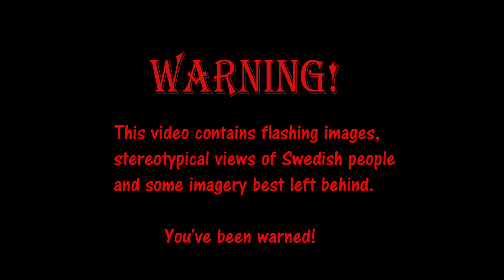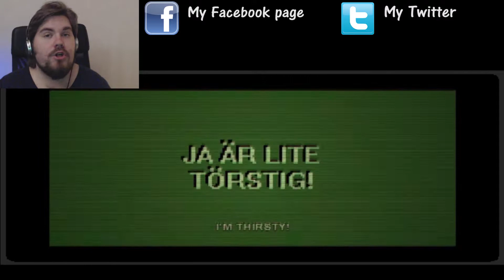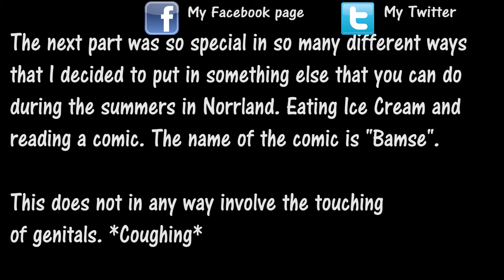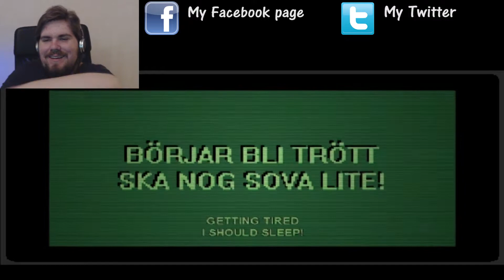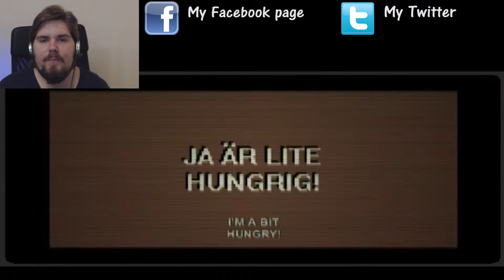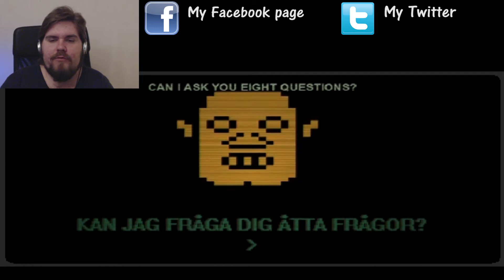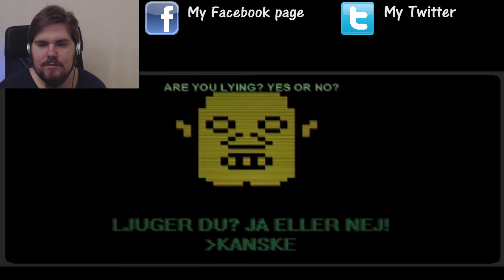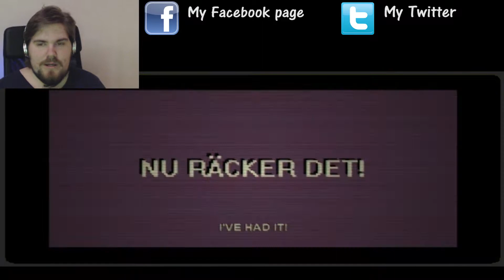Norrland - A Swedish Game About Swedish Stuff - PART 1 - CaptainHaasy